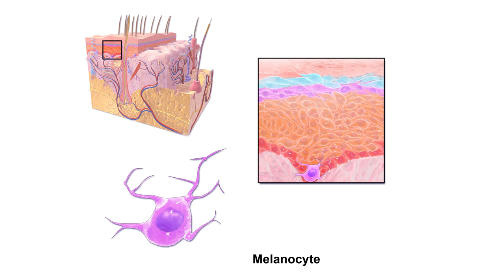White Patches | Vitiligo | తెల్ల బొల్లి మచ్చలు | Homeopathy Remedies and Treatment | Dr.Raza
Download & Install Our Heroes of the India App